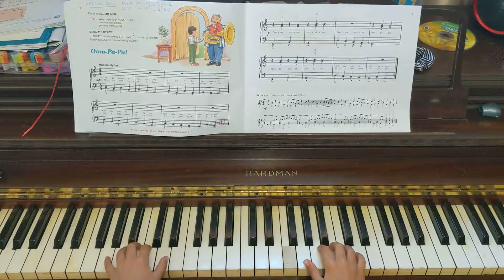"Oom Pa Pa" by Daniel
From Alfred's Prep Course Book C